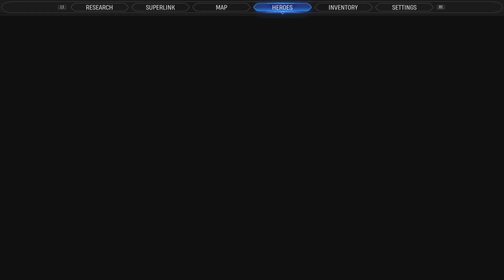Marvel's Midnight Suns: Let's Play Part 27: Blades Book Club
Blade has accidentally started a book club and only the oldest members are in, first up "The Art Of War"